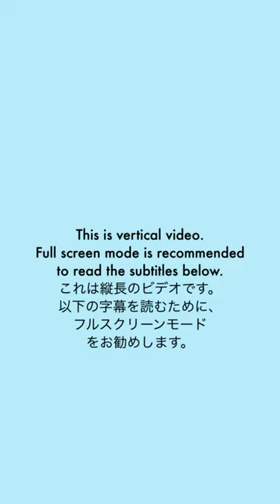A Papillon mix Chihuahua's Heartwarming Story,Ten's Story | Keiji & Ten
A Chihuahua's Heartwarming Story,Ten's Story | Keiji & Ten